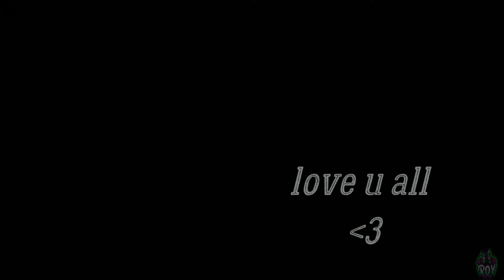hard 😯 shot -' 🎯 dpi 1480 ⚙